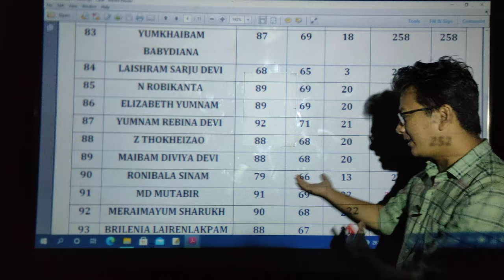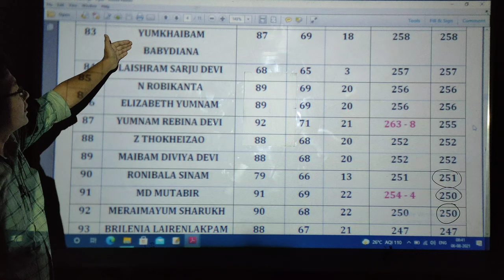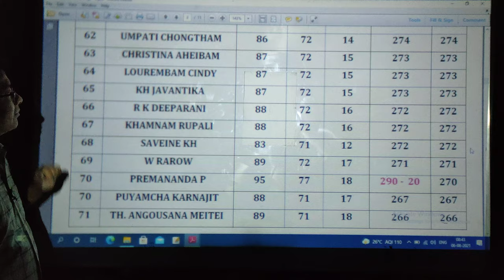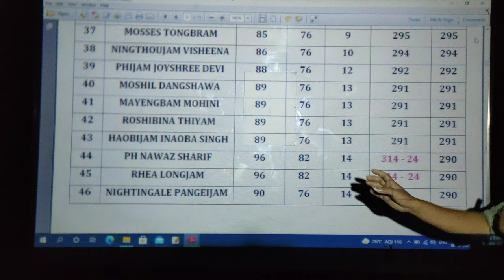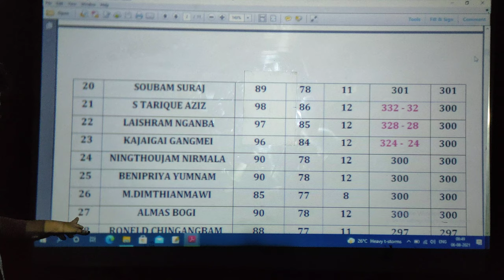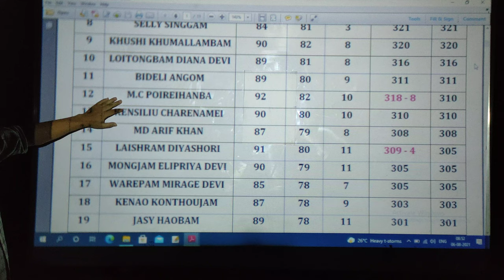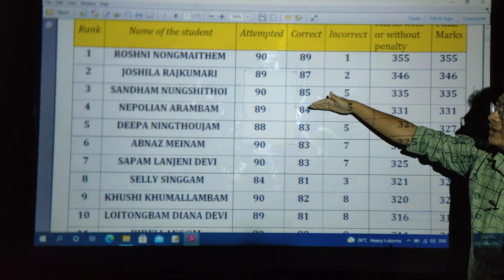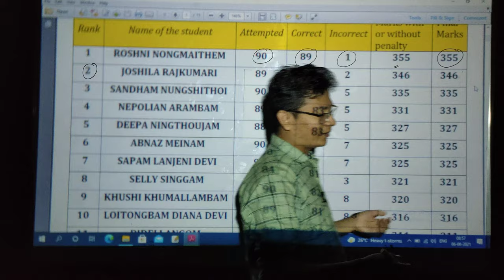Toppers for NEET CHALLENGE - 2